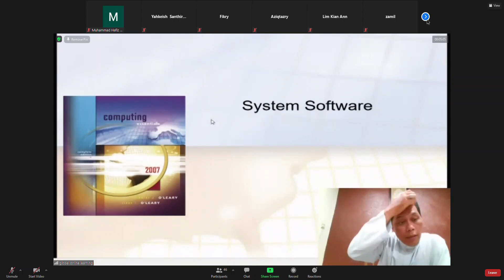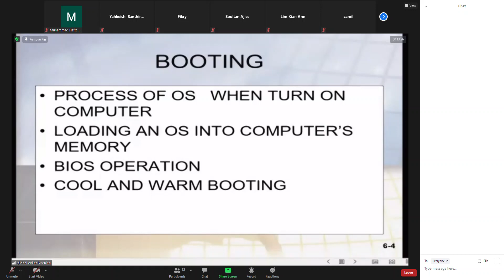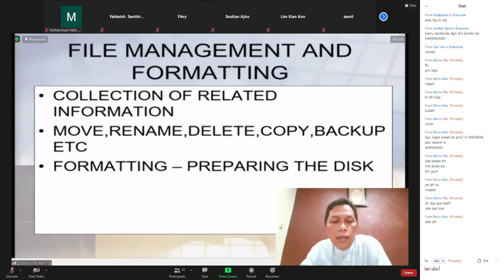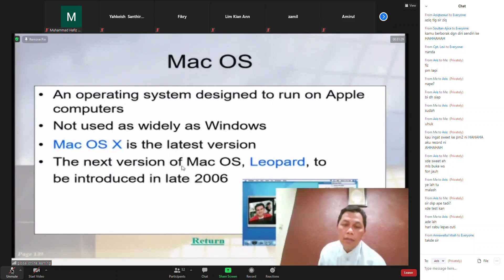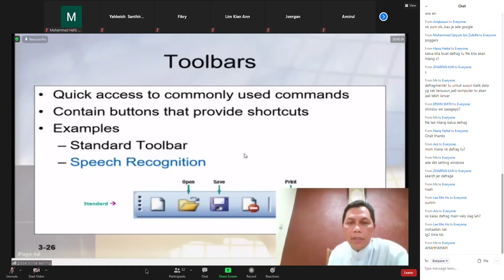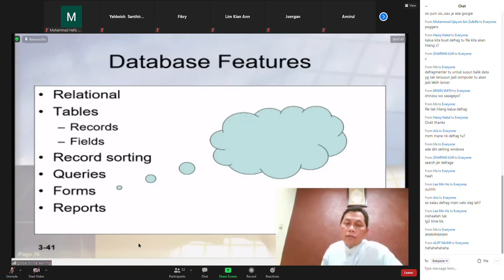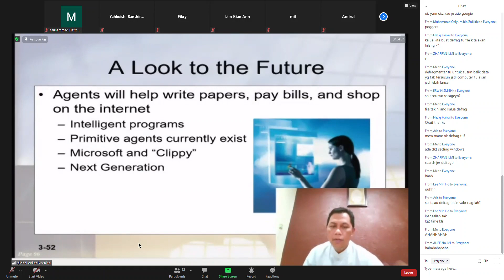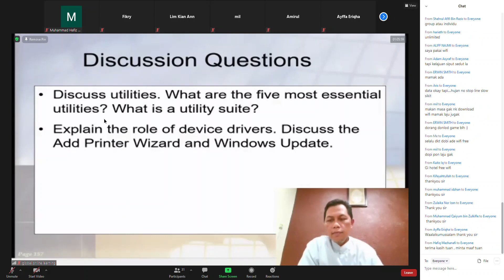DAE10403 COMPUTER AND MULTIMEDIA TECHNOLOGY ( Kelas 5 )